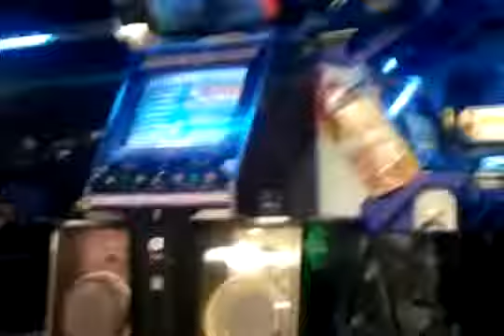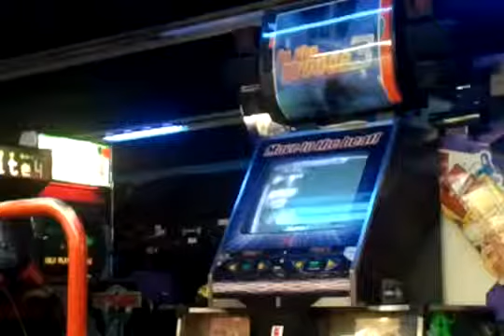Inner Universe - Adraen - 13 - 89.80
Original Video Date: 12/24/11
Original Description: "I somehow managed to record it in a way that 1-player isn't showing whatsoever... Also managed to make a video with the score unreadable. I got an 89.8 though, the fact that it shows S- is my only proof... I tried re-recording this score but i got an 85 :(
Well, whatever."